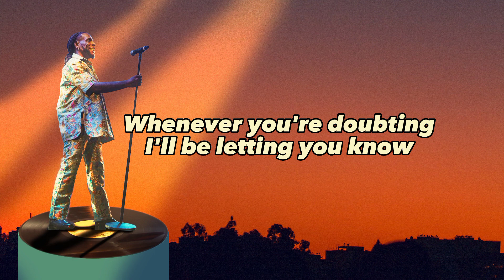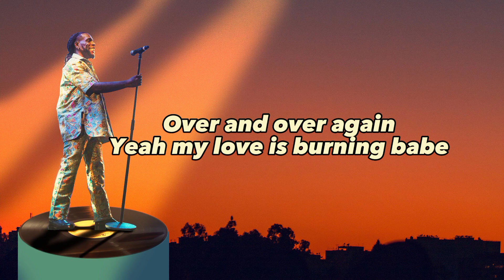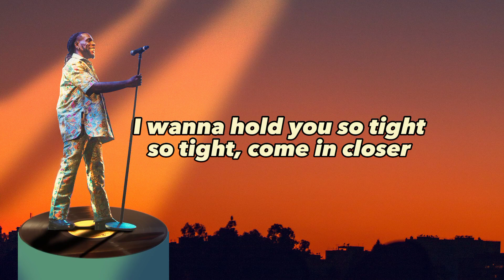Burna Boy ft Ed Sheeran - For My Hand (lyrics video)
lyrics video to Burna Boy's For my hand featuring Ed Sheeran